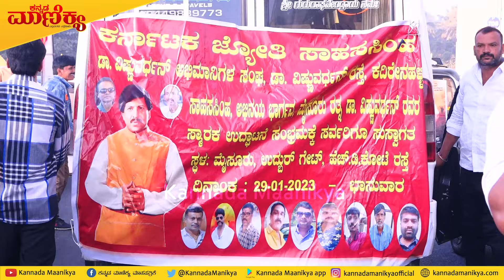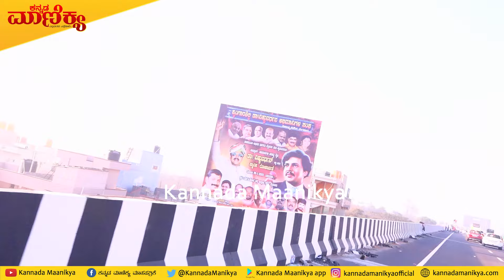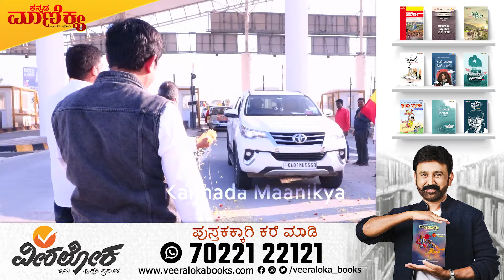ಮೈಸೂರು ಡಾ‌.ವಿಷ್ಣುವರ್ಧನ್ ಸ್ಮಾರಕ ಲೋಕಾರ್ಪಣೆ - EP-01